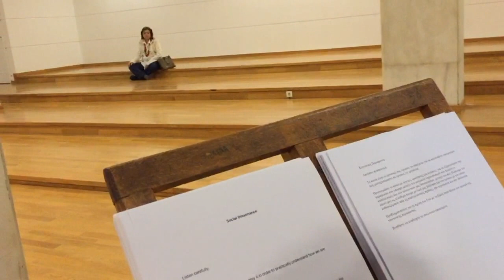SOCIAL_DISSONANCE_ATHENS_180417_010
Social Dissonance
Durational Concert
documenta14
Athens/Kassel

Mattin with Dafni Krazoudi, Ioannis Sarris, Alexandra Nakou, Danai Liodaki, Eleni Zervou, Smaragda Nitsopoulou

Rehearsals 20-27 March, 2017
6th April until 16th July, 2017
Concert in Athens at Athens Conservatory (Former EMST)
room Omega3, 17-B Vasileos Georgiou Avenue.
Everybody welcome!

Concert in Kassel 8th June until 17th September 2017
Documentahalle
19-20h. Athens time (18-19h. Kassel time), Tuesday to Sunday

SOCIAL DISSONANCE SCORE:

Listen carefully.